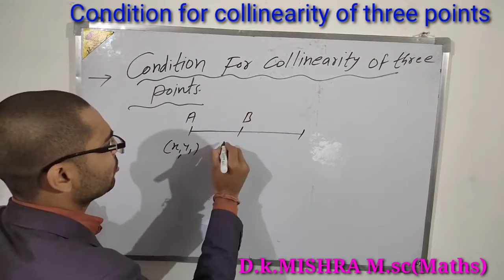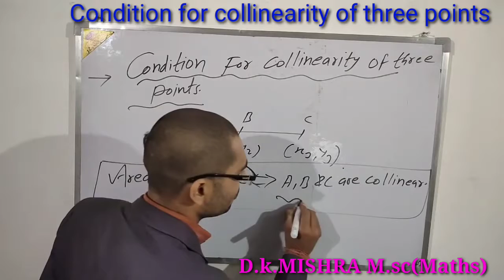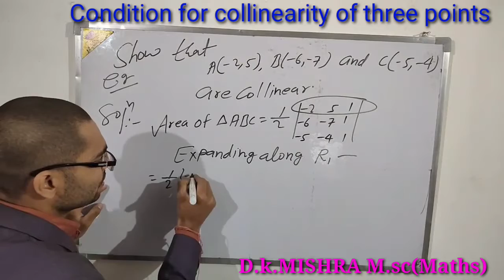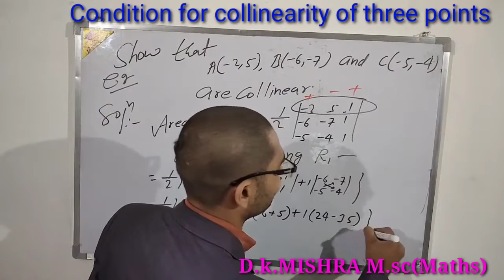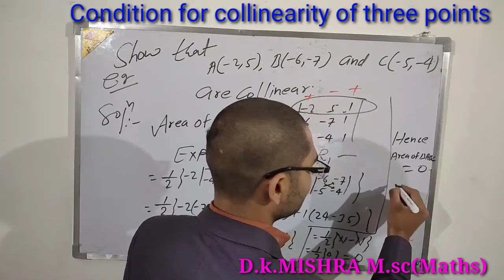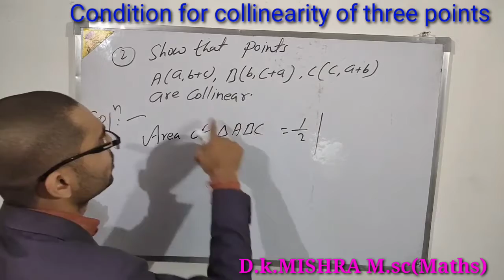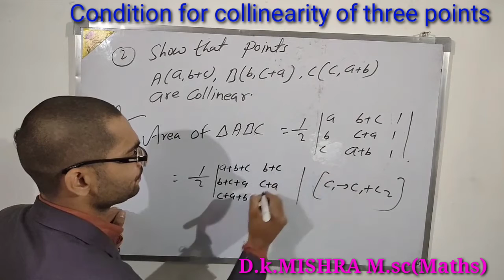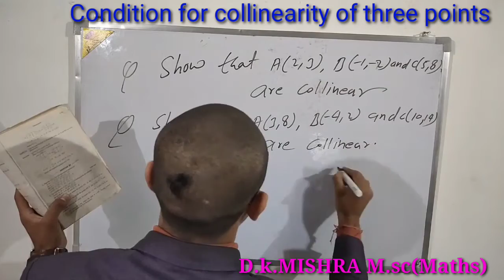##Condition for collinearity of three points class xii D.k.mishra best maths teacher motihari###